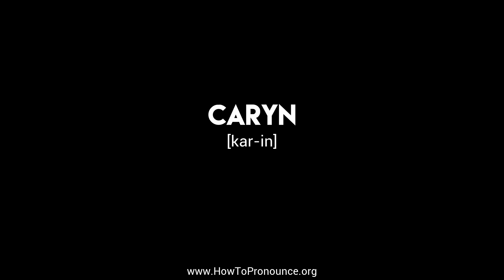How to Pronounce "caryn"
Learn the proper pronunciation of "caryn"